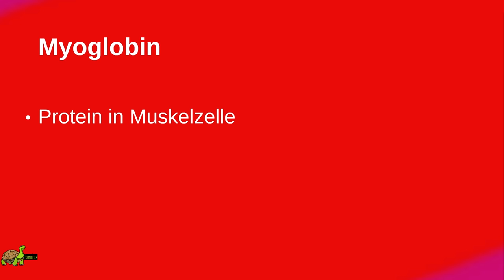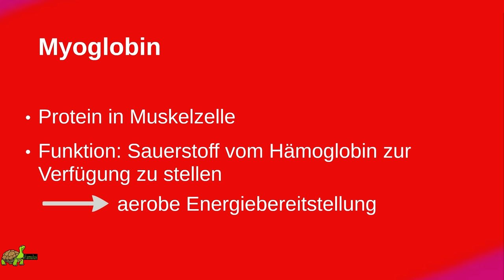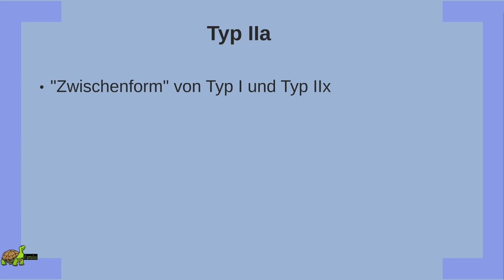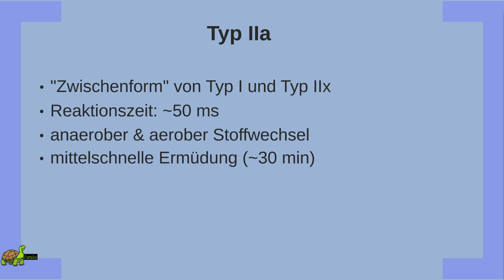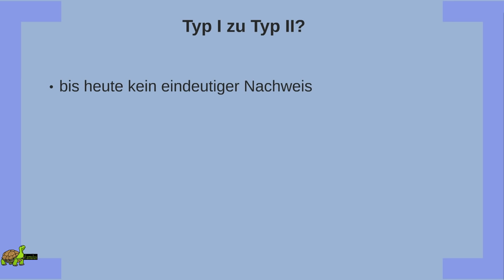Muskelfasertypen - Unterschied zwischen ST- & FT-Fasern - Typ I, Typ IIx & Typ IIa - rote & weiße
Wenn man unsere Skelettmuskulatur anschaut, sieht man rote und weiße Muskelfasern. Doch worin besteht der Unterschied? Sind die Anteile der jeweiligen Typen genetisch festgelegt bzw. angeboren? Oder kann man sich bestimmte Muskelfasern auch "antrainieren"?
Diese und viele weitere Fragen beantworte ich euch in diesem Video! :)

📜 Quellen für dieses Video:
► "Sportmedizin: Grundlagen für körperliche Aktivität, Training und Präventivmedizin" von Wildor Hollmann, Heiko K. Strüder

📚 Meine Buchempfehlungen